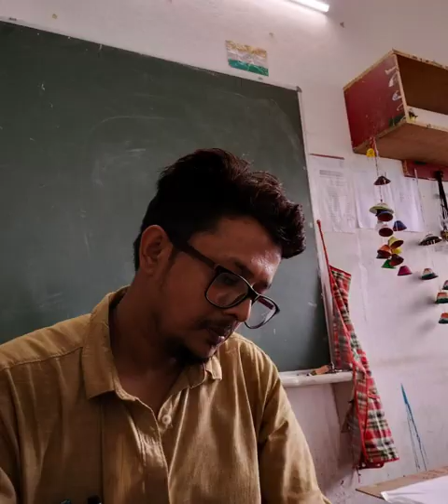Durga Mask making Activity